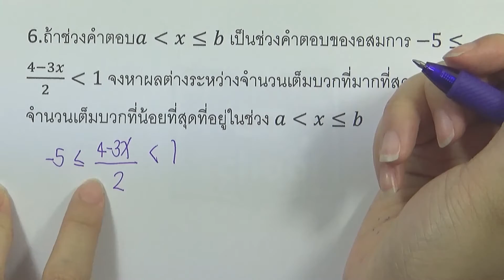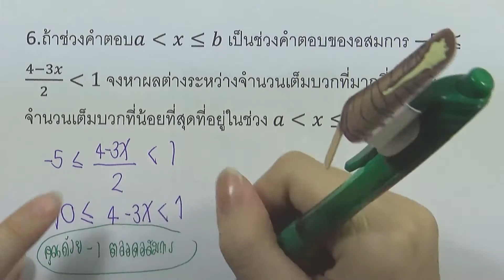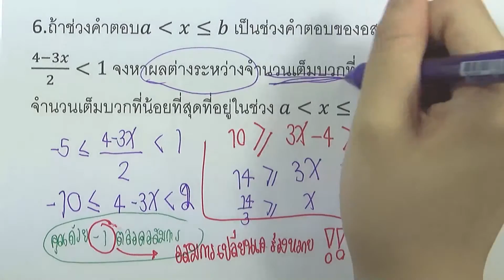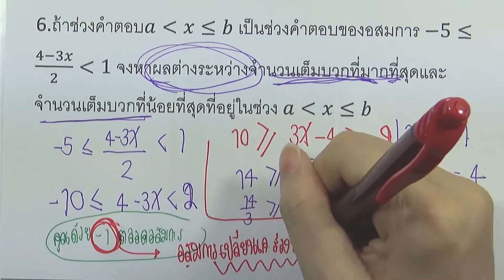อสมการ : โจทย์เสริม อสมการ ข้อ 6 | คณิตศาสตร์ ม.3 เล่ม 2